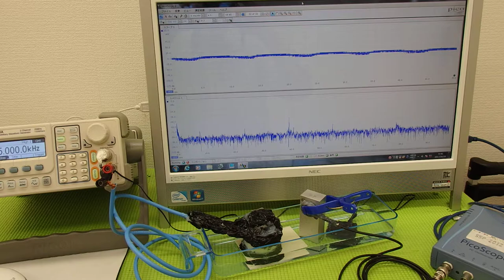超音波の発振制御システム ultrasonic-labo